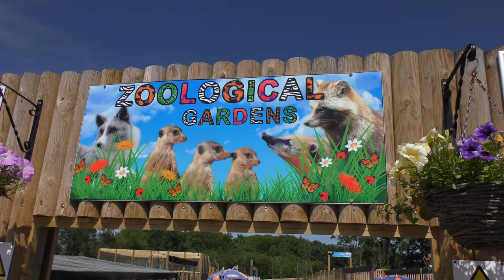The Fenn Bell Inn - The Pub with a Zoo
The Fenn Bell is a fantastic 17th century inn, with great food, drinks, friendly staff & in the garden there's a free zoo!

Found on the Hoo Peninsular, just a few miles from the cathedral city of Rochester and Chatham Historic Dockyard you've got to visit this place.

The animals are happy & intrigued as you get close to them, with monkeys running above your head, and a micro railway (open at weekends) that takes you around the whole park.

The zoo is free, but well worth putting in a donation to grow the zoo and keep the animals healthy.

There's a good section of the garden that is also dog friendly.